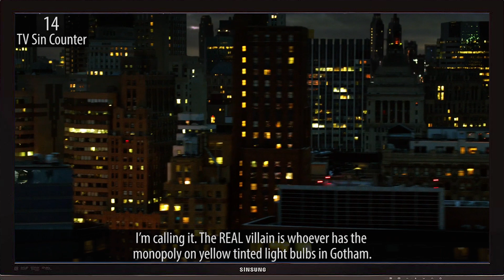Everything Wrong With Gotham "Pilot"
With the Pennyworth premiere happening we decided to sin the battiest show to every bat it's eyes at the screen. Here's everything wrong with the Gotham pilot!

Next week we kick off a sweeps month on PRIMETIME ANIMATION by starting with a show that somehow has nothing to do with bows or arrows.